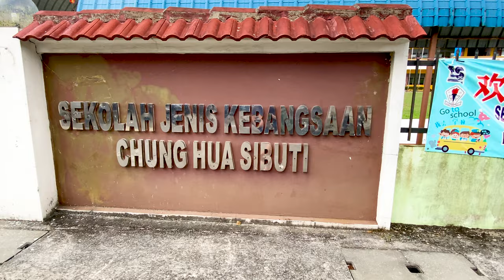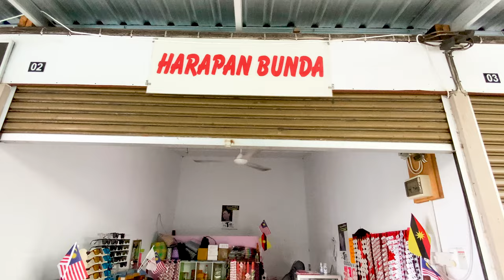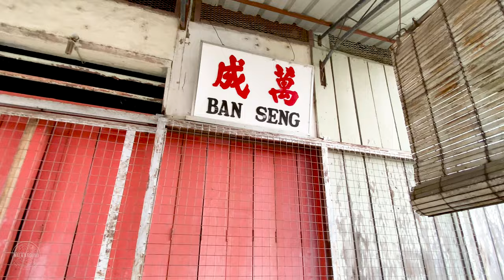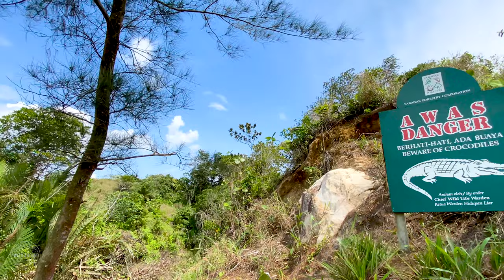【🇲🇾】Pekan BEKENU a small peaceful town that is not bound by time | MIRI | SARAWAK | MALAYSIA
BEKENU, a small town located not far away from MIRI CITY which aprrox about 45 minutes drive. It was a peaceful small town with nessesary facilities like kopitiam, grocery store, hardware shop, pos office, marketplace, school and MR DIY...yes, there is a MR DIY outlet in BEKENU. There is a RIVER at the side which big possibility had crocs underneath.

I will create more & more content with your support, thanks 😊

Background music from
Music Title: Both Of Us
Supported by:Infraction

Supported by